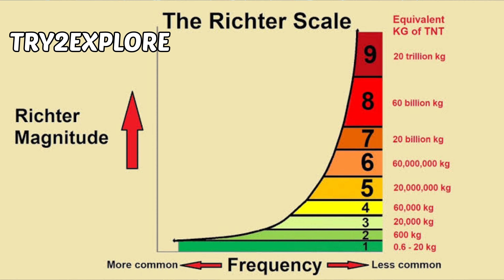जानवरो को भूकंप का पहले से पता होता है ? Can Animals Predict Earthquakes ?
How do animals predict earthquakes
Can Animals predict earthquakes before it occurs?
This Video is about natural disaster Earthquake. How Earthquake Occurs and can Animal predict it.
Bhukamp kaise aata hai
Do animals predict earthquakes
can animal predict natural disasters
can animals sense earthquake
can animals really predict earthquake
How do animals predict natural disasters
bhukamp kyo aata hai
bhukamp kaise hota hai
earthquake kaise aata hai
earthquake explanation in hindi
can animals tell when an earthquake coming